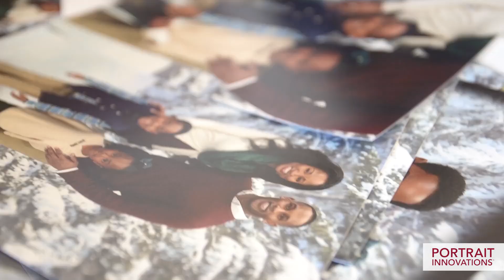Holiday Portrait Package Sale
Schedule a studio session for your family today! Portrait Innovations makes it easy with online booking and free same-day photo printing.